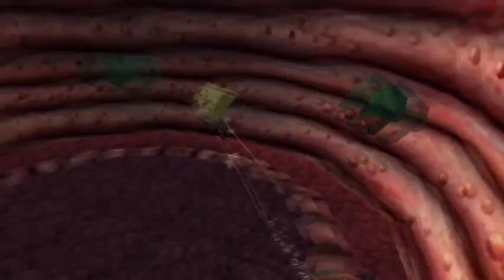Spongebob Squarepants: The Movie Video Game - Part 13 - 360 No Scoped!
Sadly finishing off another platforming level... Wait a second... There's two platforming levels in a row? SCORE!